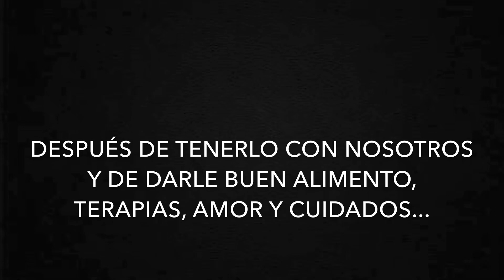Chihuahua se arrastra a mitad de la calle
Cuando volvíamos de rescatar a la mamá con los bebés de Iztapalapa, nos encontramos a un pequeño Chihuahua arrastrándose dolorosamente a mitad de una calle. Aquí la video reseña del rescate.

Ayúdanos a seguir ayudando donando a nuestra cuenta institucional Banca Mifel 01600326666 Clabe 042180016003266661 a nombre de Mundo Patitas A.C., o a través de Oxxo a la tarjeta Banamex 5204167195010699, o vía Vuélvete donador recurrente registrándote en el siguiente